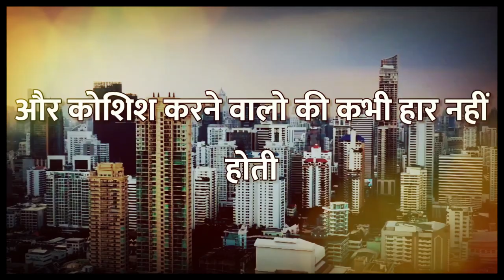जिंदगी का तो काम है गिराना - और आपका? | Motivational Video 2023 | Life is Hard - Motivational Video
जिंदगी का तो काम है गिराना - और आपका? | Motivational Video 2023 | Life is Hard - Motivational Video @motivationalquotes363
Motivational Video 2023 in Hindi:- this video explains how hard life could be but it's all about how you respond to it.

00:00 introduction
00:15 main content
05:23 End